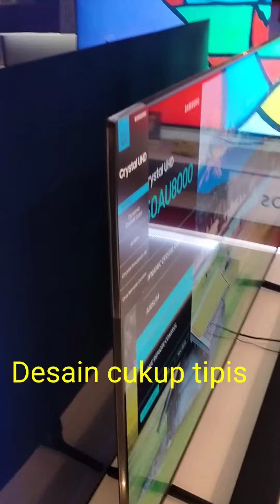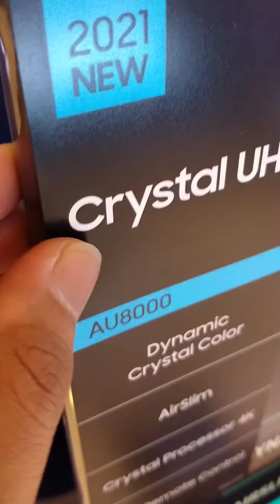Review Samsung AU8000 Crystal UHD 4K Smart TV 2021